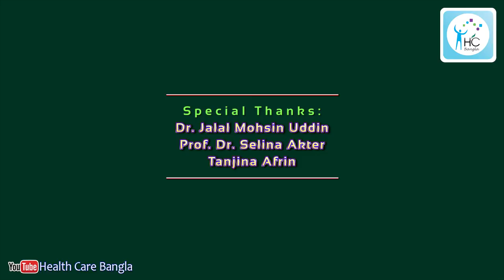জ্বর কেন হয়? প্রকারভেদ ও করনীয়। Fever: what is it, why it occurs, types, and how to treat it?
আলোচনা করেছেনঃ
ডাঃ এল, হারুন
এমবিবিএস, এমসিপিএস
এফসিসিপি (আমেরিকা)
এসোসিয়েট প্রফেসর (এক্স) মেডিসিন বিভাগ
ময়মনসিংহ মেডিকেল কলেজ ও হাসপাতাল

ময়মনসিংহ চেম্বারঃ
সুরাইয়া’স ড্রীম
গার্লস ক্যাডেট কলেজ থেকে ৫০ গজ পূর্ব
শনিবার ও রবিবার রোগী দেখা হয়।
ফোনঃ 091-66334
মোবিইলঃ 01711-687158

জামালপুর চেম্বারঃ
কাজী স্মরণী
নয়াপাড়া, পাঁচ রাস্তার মোড়
বৃহষ্পতিবার ও শুক্রবার রোগী দেখা হয়।
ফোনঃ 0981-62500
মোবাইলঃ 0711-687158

HealthCareBangladesh
HCBangla